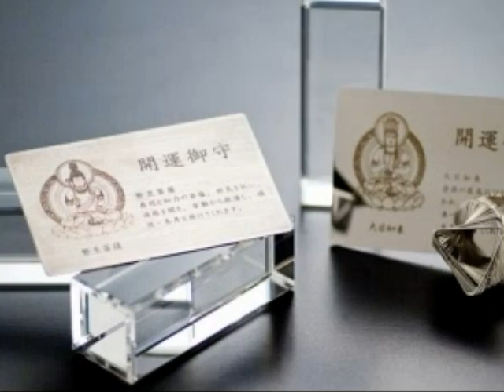ギフト組プロモーションビデオ１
２０１１年ギフトショー用のプロモーションビデオです。